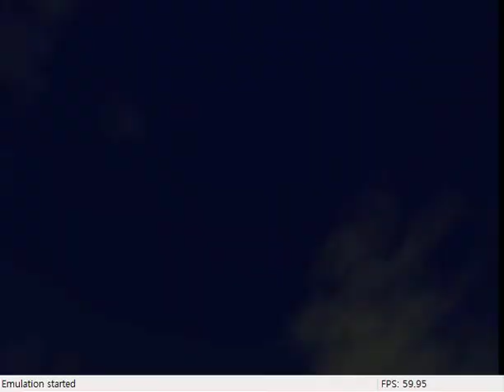Mario Tennis 64 - Intro [Nintendo 64]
2000 Nintendo

It's now just a distant memory!